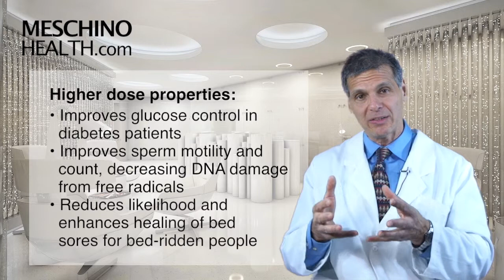Vitamin C -- Cancer Prevention and Immune Support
In this video Dr Meschino explains the amazing role of Vitamin C in cancer prevention, treatment and immune function.